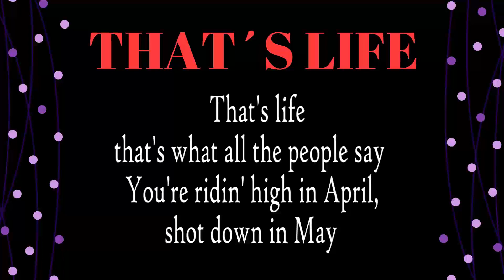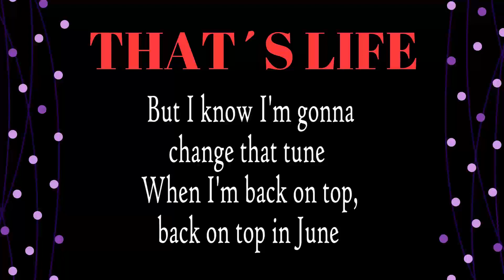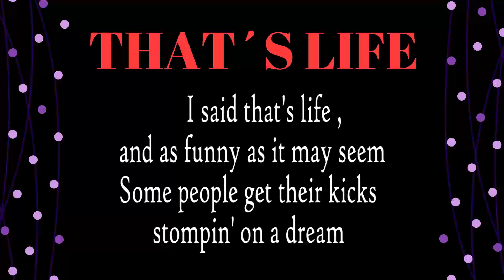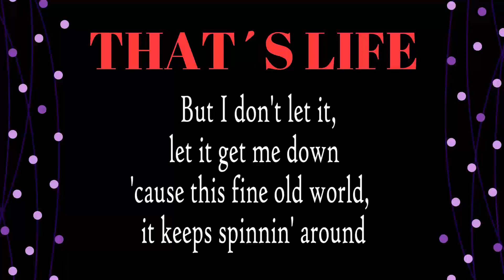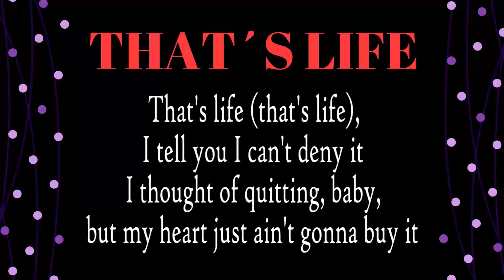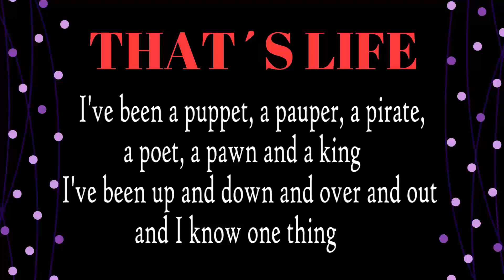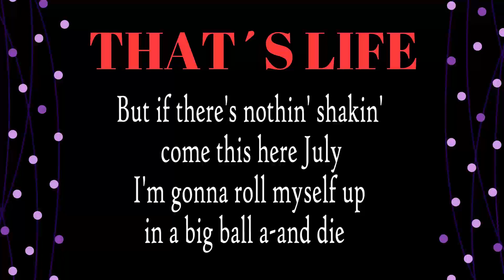THAT'S LIFE COVER LYRICS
"That's Life"

"That's Life" is a popular song written by Dean Kay and Kelly Gordon and first recorded by Marion Montgomery. The most famous version is by Frank Sinatra, released on his 1966 album of the same name. Sinatra recorded the song after hearing an earlier cover of it by O.C. Smith; the song proved successful and reached the fourth spot on the Billboard Hot 100 singles chart. Following the success of Sinatra's version, it was subsequently recorded by a number of artists including Aretha Franklin, James Booker, Shirley Bassey, James Brown, Van Morrison, David Lee Roth, Michael Bolton, Michael Bublé, Russell Watson, and Deana Martin. Sinatra's version appeared in the 1993 film A Bronx Tale and the 2004 video game Tony Hawk's Underground 2, while a cover by Bono was on the soundtrack of The Good Thief (2002).